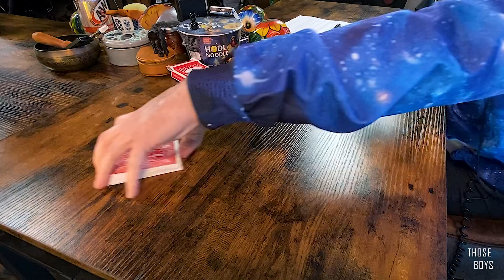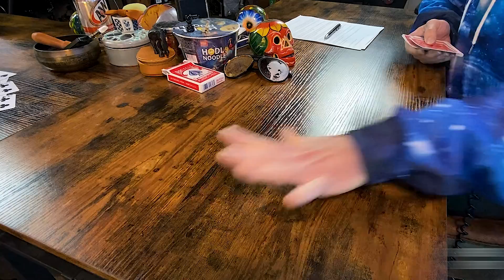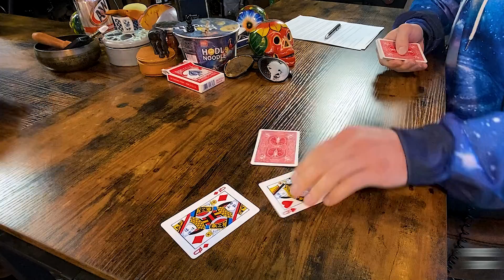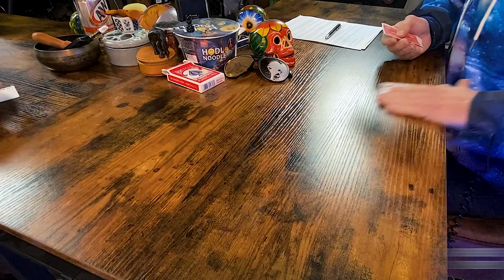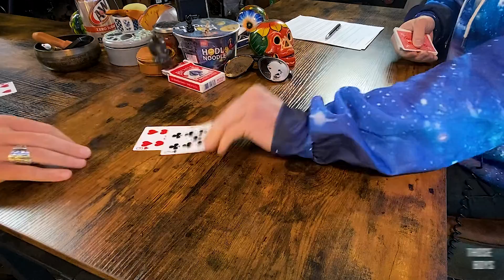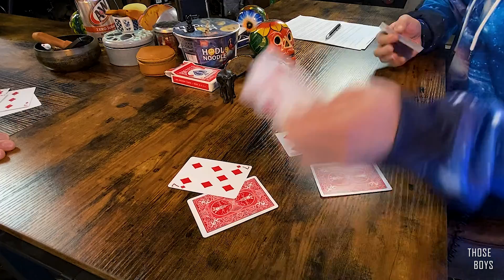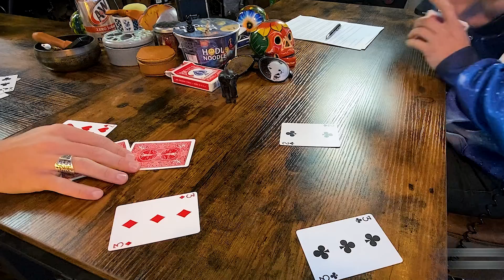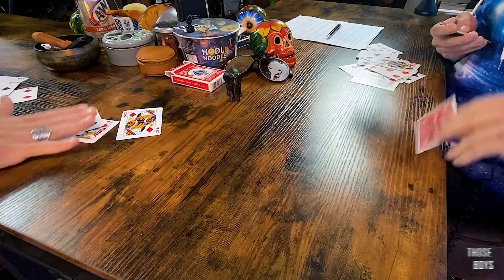RTS Defined! Who’s Marlene Winell? Sorta Epic Battle Of War | Ep 015 | Those Boys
Those Boys is a podcast hosted by brothers Nathan and Zach Blaustone. Join them as they discuss their passion for music production, their experiences with religious trauma, and share some laughs along the way. With their unique perspectives and dynamic personalities, Nathan and Zach bring an engaging and entertaining take on a variety of topics. Our mission is to facilitate respectful conversations that promote growth, communication, healing, authenticity, and brotherhood. Tune in to Those Boys for thought-provoking discussions and a good time.